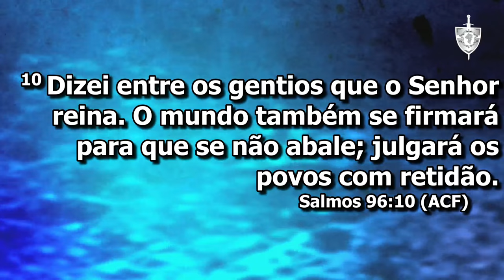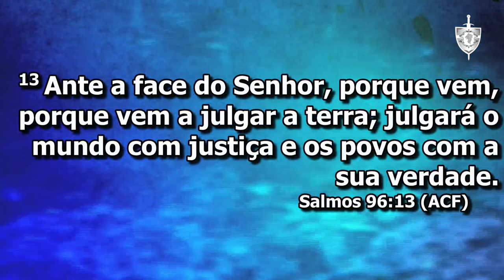4ª. CONFERÊNCIA MISSIONÁRIA - 09/04/2017 - Miss. Lucimeri Regina _ HAITI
Centro de Evangelismo Cristianismo Sem Fronteiras
Av. Maria Quitéria, 3.900
Queimadinha/ Feira de Santana-Bahia; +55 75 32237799 / 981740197

DICAS PARA APROVEITAR O CULTO AO VIVO:

Informamos que são transmitidos, APENAS os cultos de DOMINGOS 09:00 da manhã e 18:15 e TERÇAS às 19:00.

Qualquer outra transmissão eventual (eventos, congressos, etc.), será informada em nossas mídias sociais;

Para uma experiência otimizada, evite assistir outros vídeos online, enquanto acompanhar nossa transmissão;

Caso o vídeo trave, aperte a tecla F5 ou dê um reload na página;

Aguarde o início do culto para que a avaliação do som da transmissão, possa ser feita de uma forma mais efetiva;

Em caso de problemas com a transmissão, DEPOIS DE EFETUADAS TODAS AS CHECAGENS ACIMA, deixe seu comentário aqui ou mande uma mensagem para nós via e-mail e/ou Whatsapp..

Bom Culto!